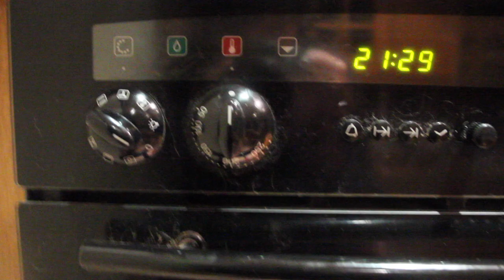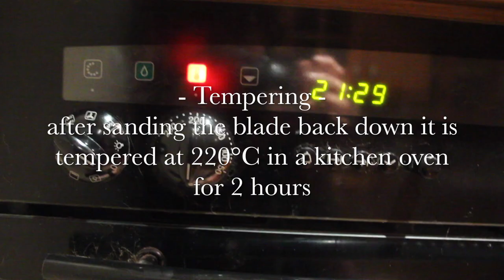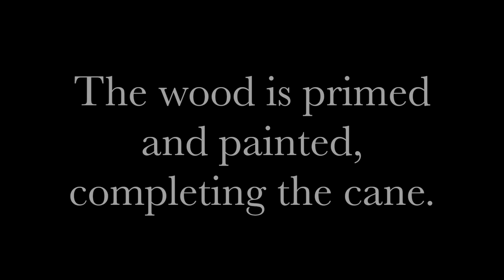Making a Hidden Knife Cane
The Hidden Knife cane

Inspiration from "A Clockwork Orange"

Songs:
Rossini- The thieving magpie
Purcell- Music for the Funeral of Queen Mary